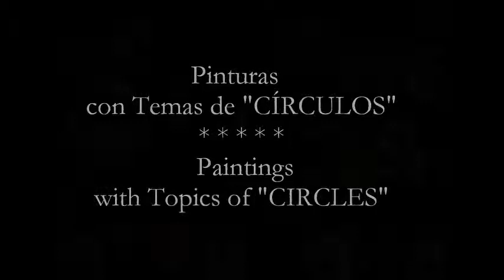Pinturas Abstractas de "Círculos" - Abstract Paintings of "Circles"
Tu "Me Gusta" nos ayuda a ser mejores para tí y para nuestra comunidad de YouTube !!

PRESIONA HD PARA UNA MEJOR EXPERIENCIA EN VIDEO  !!!

En este vídeo podrás ver la Colección de pinturas abstractas basadas en "Círculos" plasmadas en Acrílicos por la Artista Visual Diana Sandoval.

o en tu buscador preferido como Diana Sandoval - Arte